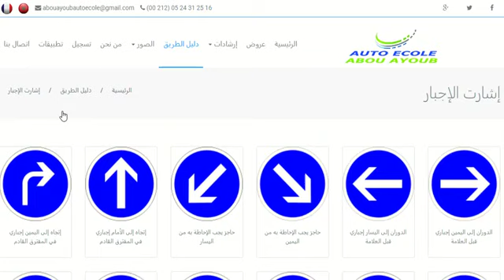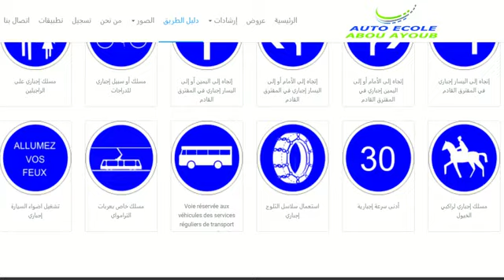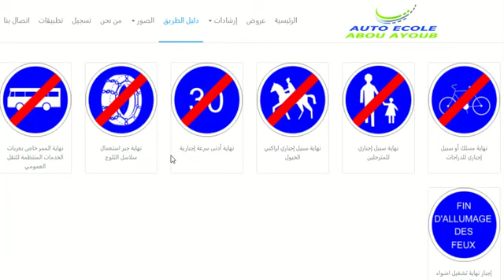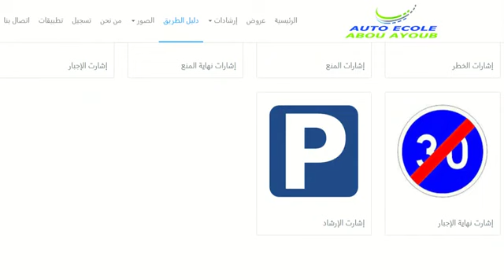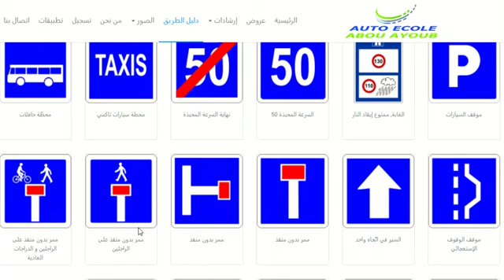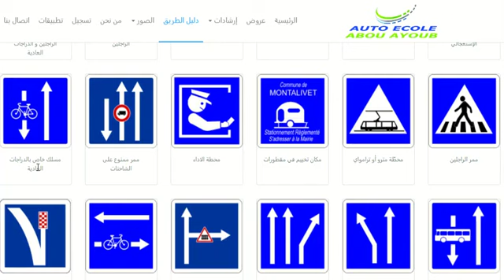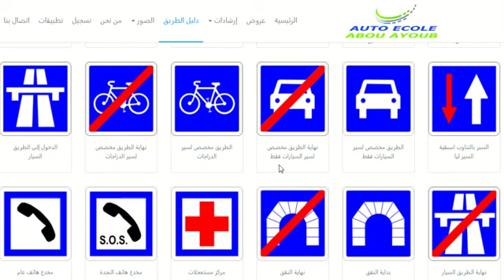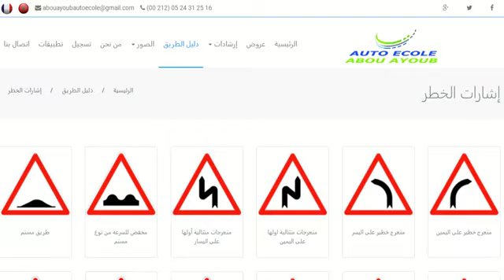الحلقة 3 شرح شامل إشارت الإجبار إشارت نهاية الإجبار إشارت الإرشاد 2023 1